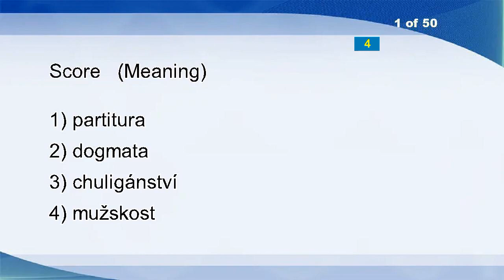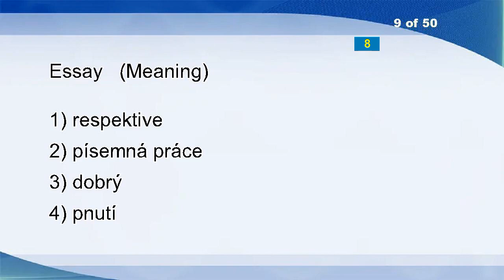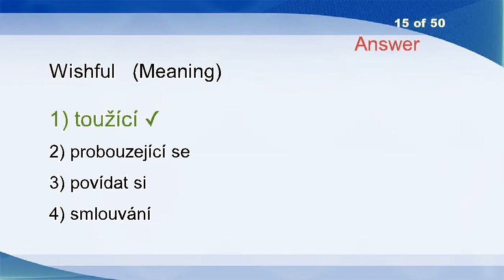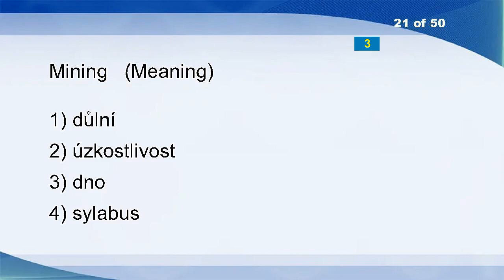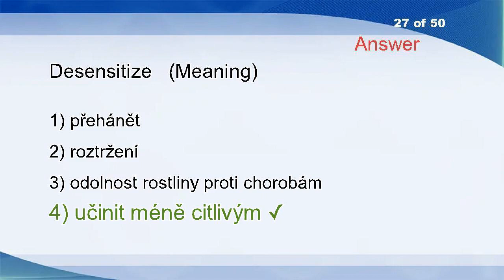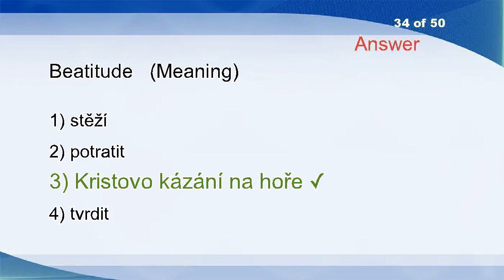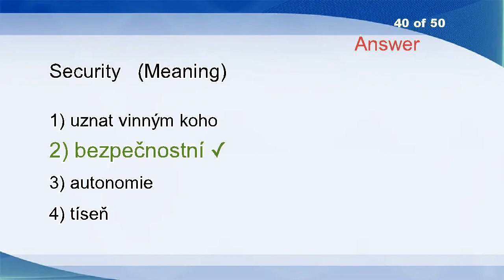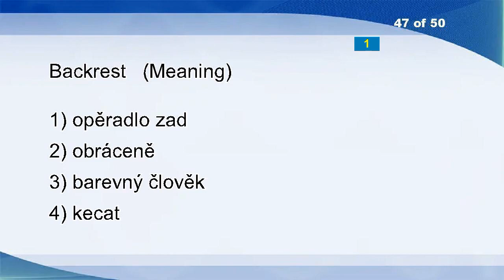English Czech Vocabulary Word Power Test 1209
Score
Typed
Battering
Damp
Kinsfolk
Frosting
Vandalism
Workingwoman
Essay
Gross Domestic Product /GDP/
Backslide
Quoting
Position
Choo-choo
Wishful
Palmer
Unnatural
Actual Value
Oxidized
Brickmaker
Mining
Guildhall
Maroon
Allotment
Consequence
Succumb
Desensitize
Ballistocardiograph
Attempts
Perfunctorily
Number Ten
Remoulding
Dare
Beatitude
Studying
Cavort
Drift Away
Labour
Outshone
Security
Emulsions
Secundary Industry
Gumtree
Evaluation
Dejected
Heliotype
Backrest
Hunger March
Secluded
Puff